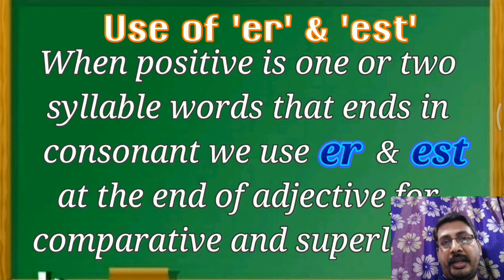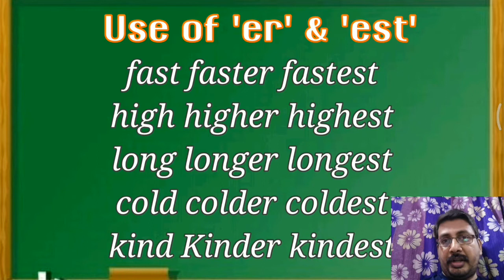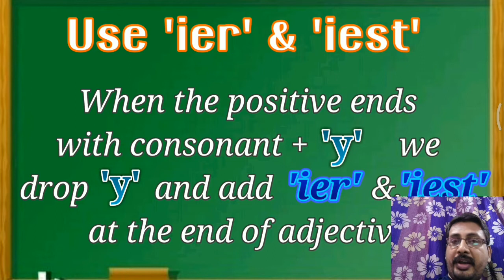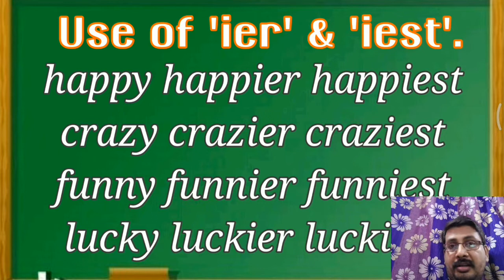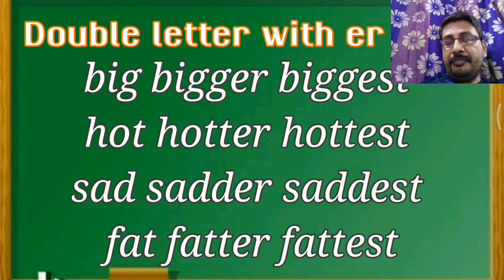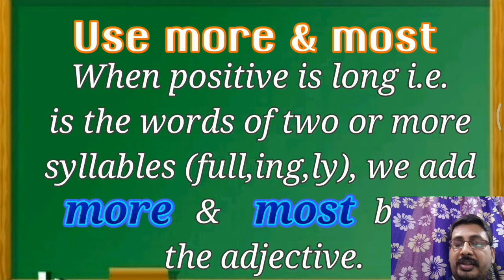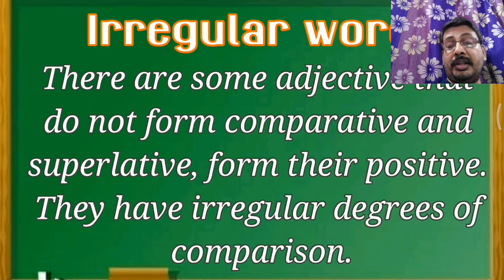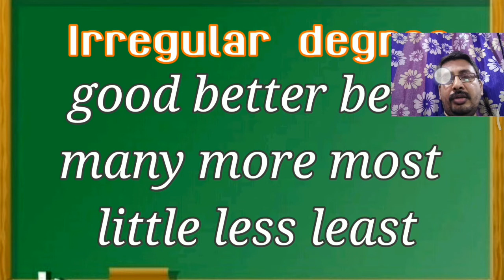How adjectives change in degrees : Avinash Deshmukh (Presentation in Marathi)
Adjectives चा वापर जेव्हा आपण तुलना करण्यासाठी करतो, तेव्हा positive, comparative आणि superlative degree मध्ये त्या शब्दांमध्ये कसा बदल होतो किंवा कसा बदल करायचा हे अगदी सोप्या भाषेत या व्हिडिओमध्ये सांगितलेले आहे. सर्व वर्गांसाठी उपयुक्त कसे आहे.